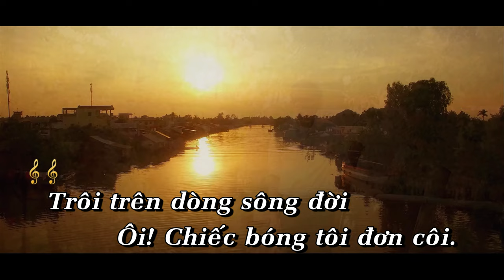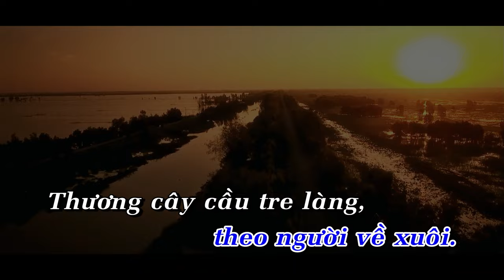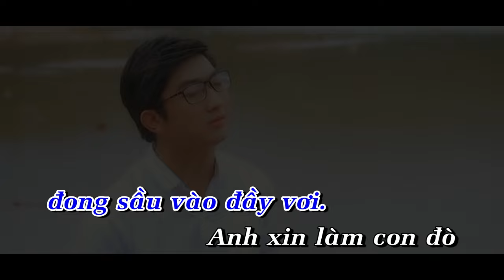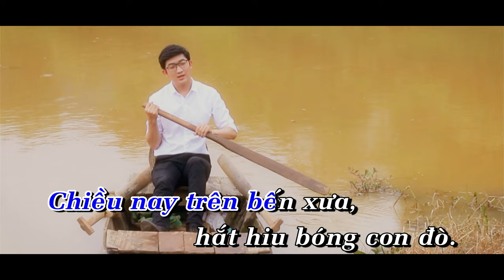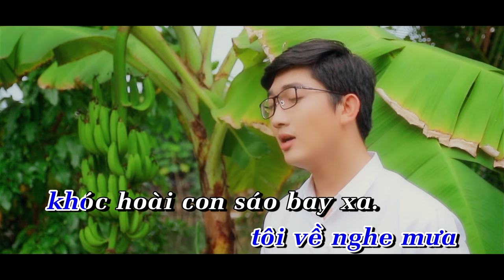KARAOKE | BẾN CŨ ĐÒ XƯA - PHÚC DUY | TONE NAM | Beat Phối Mới Dễ Hát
🎬 KARAOKE: BẾN CŨ ĐÒ XƯA | Tone Am
■ Sáng tác: Phan Ni Tấn
■ Trình bày: PHÚC DUY
■ Kỹ thuật chạy chữ Karaoke: Phúc Duy Entertainment

Trôi trên dòng sông đời, ôi chiếc bóng tôi đơn côi.
Vụng tay tôi để con đò khác đưa
Đưa sáo qua sông rộng, theo người về xuôi.

Thương cây cầu tre làng, thương cây giá trôi theo tôi.
Lạc vô dâu bể, chân mòn gót lê
Xa thứ ba biển, xa người chợ quê.

Đưa sáo qua sông sầu, trăng nó cũng phai màu.
Tiếng mái chèo còn in trong tôi
Trời xui chi đám mưa ngàn cánh rơi mau.

Chim sáo bay xa rồi, trăng cũng bỏ tôi ngồi.
Giữa bến đời sầm sập mưa rơi.
Lòng như ai mới đong sầu vào đầy vơi.

Anh xin làm con đò đưa chim sáo qua sông.
Đò trôi êm ả qua miền ấu thơ.
Câu hát ru khe khẽ, theo mộng vào mơ.

Anh xin làm đôi bờ, nâng niu bước chân em qua.
Bờ bên kia lở, tay người cách chia.
Thương đất bên nay bồi những lời nỉ non.

Thời gian trôi lướt qua, xác xơ miếng trăng tà.
Bến cũ cây già, tôi về nghe mưa
Khóc hoài con sáo bay xa.

Chiều nay trên bến xưa, hắt hiu bóng con đò
Gác mũi lên bờ, khóc ngồi khóc đứng.
Tiếc hoài con sáo xổ lồng
Con sáo bay xa. Ơi! Con sáo... bay xa.